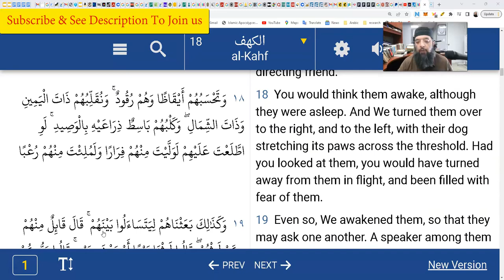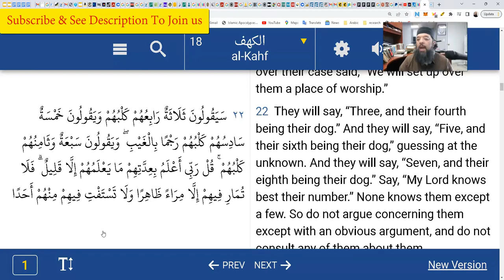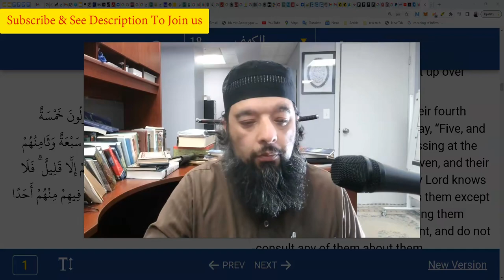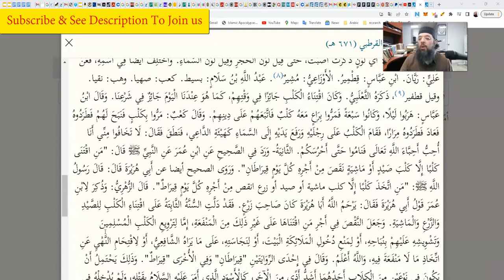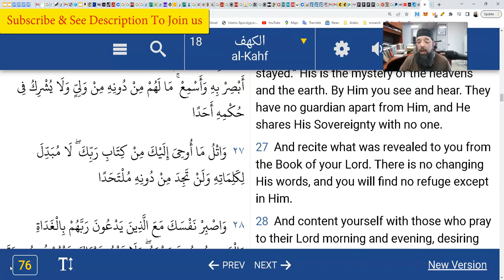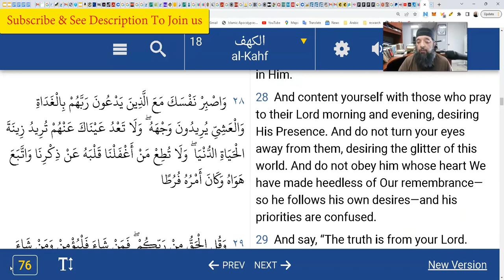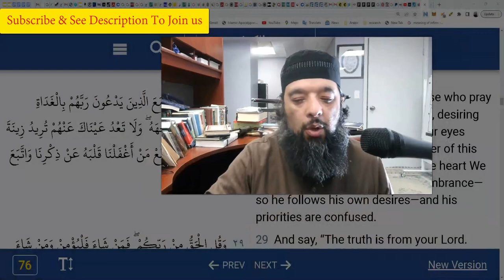Shiekh Omar Baloch - A Very Special Dog in Surah Kahf